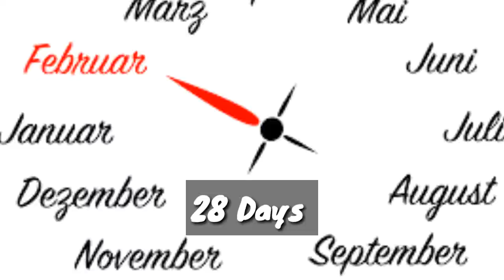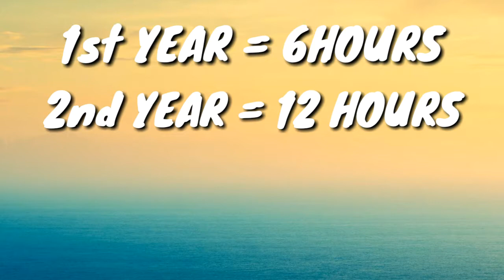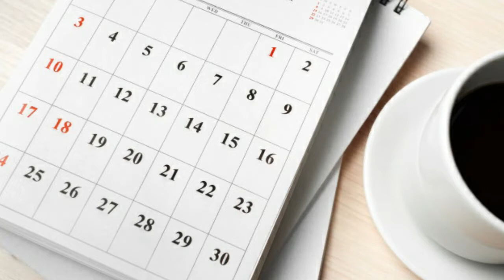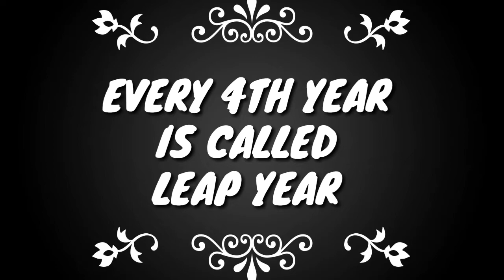Why February Month has 28 Days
My editing phone